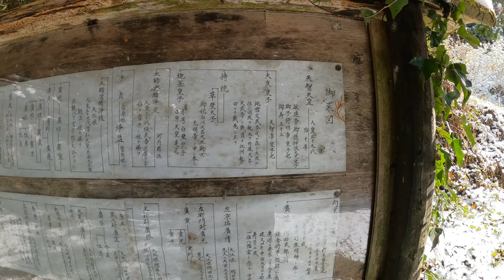【廃村】平家の落人が隠れ住んだ場所・・・神樹を見に行こう！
山口県岩国市錦町にある向畑集落

久しぶりに本来の神々旅行記が作れました！
今回は廃村探索と同時に御神木(左近桜)と霊樹(向畑のカツラの木)を見に行きました。
左近桜は林道を7kmくらい走るので谷底に落ちないように安全運転を

源平合戦における屋島の戦い（1184年）に敗れた平家の大将・廣實左近守定国（ひろざねさこんのかみさだくに）と平家の落人となったその一族がこの向畑に逃げ隠れたという。
6年に1度、子年（須万地区地区）と午年（向畑地区）に集まり「廣實申し」という行事（祭礼）が行わている。

廃村集落となりましたが2010年のときは89歳のキヌヨさんが暮らしていました。
因みに2010年4月29日にNHK総合 テレビ番組「にっぽん紀行 ひとり 桜の里で ～山口・向畑集落」で放送されました。

【関連性】平家の武将・廣實左近守とその一族が隠れ住んだ場所 - 北山・中畑集落

00:00 始まり
01:37 向畑集落到着
04:27 左近桜に到着
05:31 廣實神社
06:42 廣實神社参拝
07:41 左近桜の近くに向かう
08:06 左近桜
08:41 向畑集落
09:14 向畑集落探索
13:50 向畑のカツラの木に向かう
16:51 向畑のカツラの木発見！
19:30 ご参拝